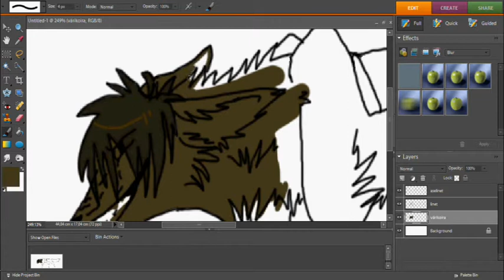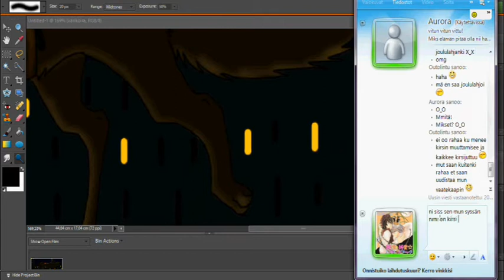Me drawing : Palkkasoturi~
So.. here it is... I'm not very happy with the outcome. And I forgot to put the camera on at the beginning, so it starts a bit late. :D